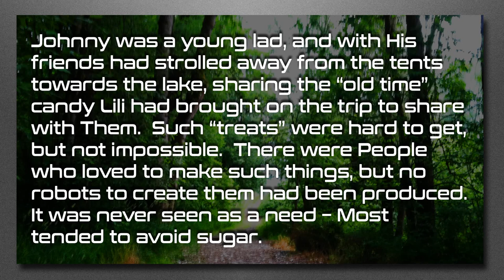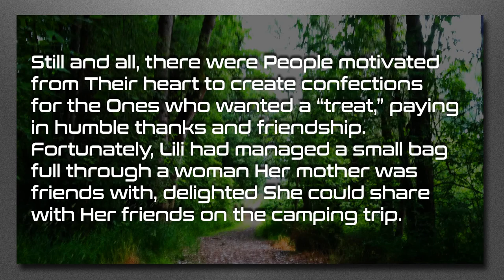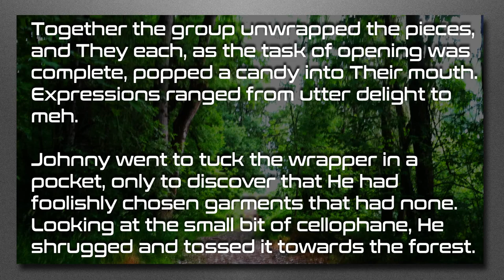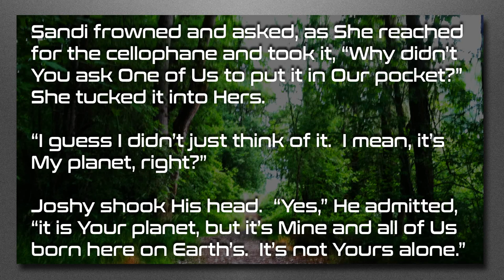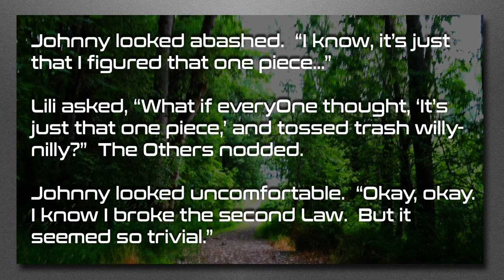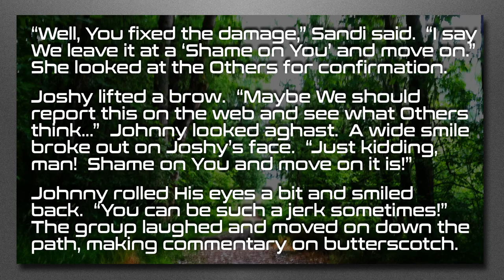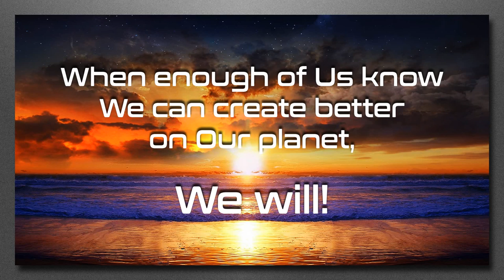Why Littering is UnEthical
A short story as an illustration of Ethics in action.

My work on BitChute

Love always.